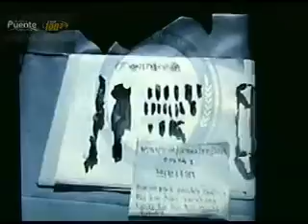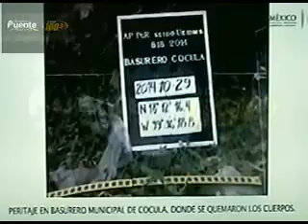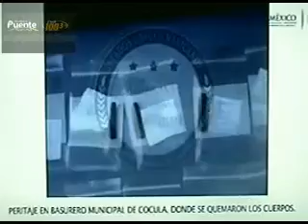Silvia Otero El Universal / Restos de la primeras fosas no s